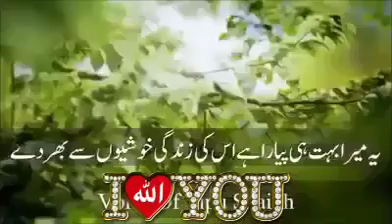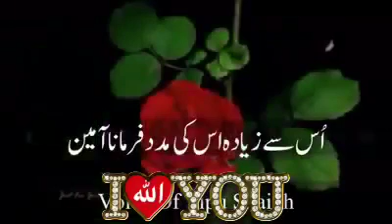12 September 2018